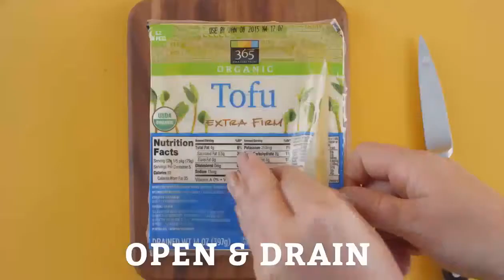How To Press Tofu - Cooking Techniques - Whole Foods Market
Tofu, a soy-based meat alternative, is denser and easy to cook after being pressed. Remove it from the package, wrap it in paper towels or a clean kitchen towel, place on a plate and add weight on top using another plate and a bag of dried beans or a heavy book. After at least 15 minutes, you’ll have pressed tofu at the perfect consistency for some healthy cooking.